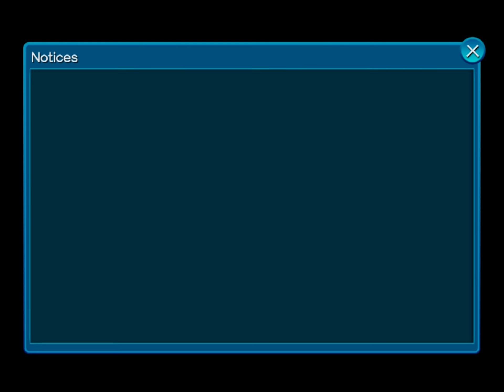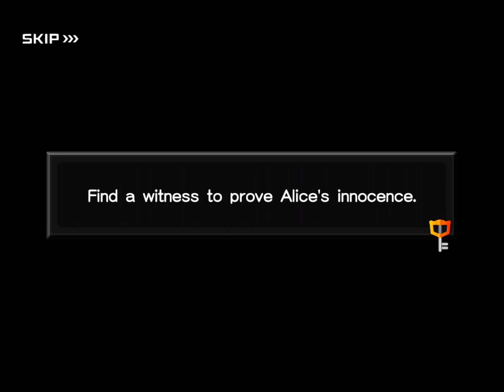Let's Play Kingdom Hearts Union X Blind Part 28 What A Wacky World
This world just keeps on being really Wacky from us joining a tea party to helping Alice in a trial.